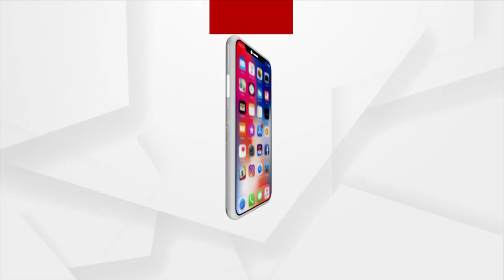ଗୋଟିଏ ଦିନ ପରେ ପବିତ୍ର ଅକ୍ଷୟ ତୃତୀୟା.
ଗୋଟିଏ ଦିନ ପରେ ପବିତ୍ର ଅକ୍ଷୟ ତୃତୀୟା...ନରେନ୍ଦ୍ର ପୁଷ୍କରିଣୀରେ ଜଳକ୍ରୀଡ଼ା କରିବେ ଚତୁର୍ଦ୍ଧାମୂର୍ତ୍ତୀ...ଶ୍ରୀଜିଉଙ୍କ ଅପେକ୍ଷାରେ ନନ୍ଦା ଓ ଭଦ୍ରା ଚାପ ପ୍ରସ୍ତୁତ..